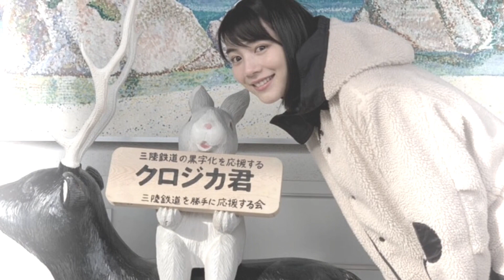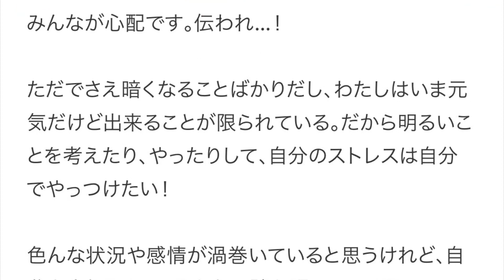がんばれのん with a smile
シネマトゥデイ記事写真
TOKYO HEADLINE記事写真
NHKあさイチ映像

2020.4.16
新型コロナウイルスの特別措置法に基づく緊急事態宣言の区域が全都道府県に拡大される

「みなさん、いかがお過ごしですか？
新型ウィルスに感染しないよう体調管理をするのはもちろんですが、仕事や行動が制限される中で気持ちが鬱々してる方も多いと思います。
感染にも気をつけなければいけないけど、心が飲み込まれてしまわないようにも踏ん張っていきたいです。

医療従事者の皆様には最大の敬意を。そして大変な状況のなか、出勤して働いている方々にもお疲れ様とありがとうを伝えたいです。
色々難しいとは思いますが、みんなが心と身体を大切にし合えたら良いと願います。

身体も大切だけど、精神的にも落ち込んできます。そんな暗いムードを明るくしたくて、みんなの部屋充企画も延長させていただきました。
部屋充して気分を晴らして、心も快適に過ごしたいです。

この事態に、SNSがあって伝えたいことを発信することができて本当に救われました。
みんなが心配です。伝われ…！

ただでさえ暗くなることばかりだし、わたしはいま元気だけど出来ることが限られている。だから明るいことを考えたり、やったりして、自分のストレスは自分でやっつけたい！

色んな状況や感情が渦巻いていると思うけれど、自分を大切にして、みんなで踏ん張っていこう。」